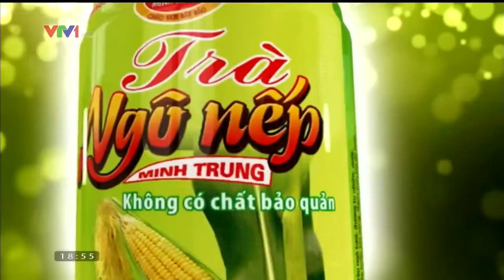Quảng cáo trên tivi Quảng cáo trà ngô nếp Minh Trung